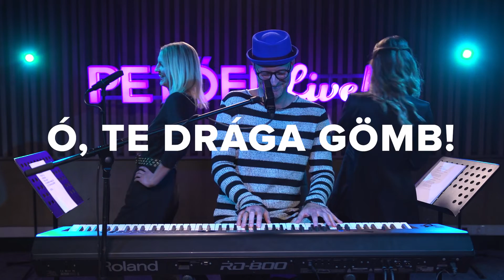Szilárd Piano Projekt – Ó, te drága gömb! • Petőfi LIVE!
A Szilárd Piano Projekt stúdiókoncertje a Petőfi LIVE! koncertsorozatban!